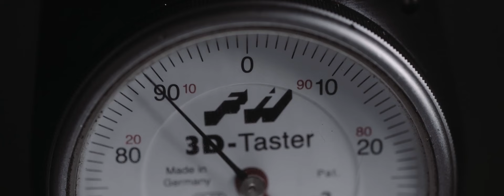Procesamiento de soja para torta y aceite BRONTO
Fabricamos equipos, diseñamos la línea para las instalaciones de nuestros clientes, brindamos la puesta en servicio y suministramos repuestos.